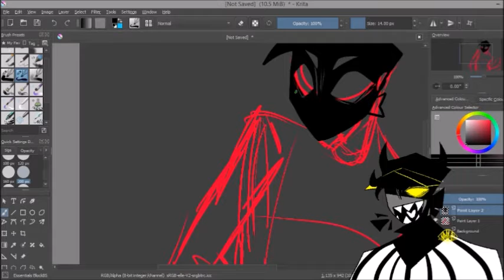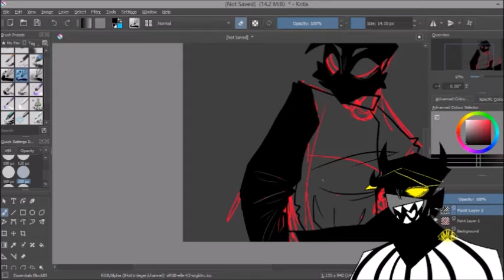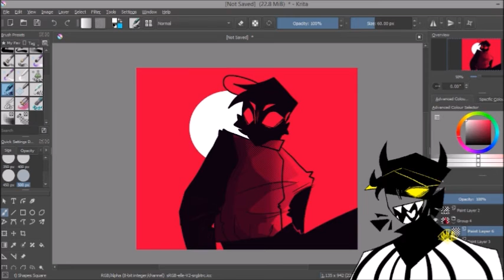VILLAINOUS FAN OC?! [SPEEDPAINT]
yea i made a villainous fan oc
his name is mimid be nice to it
Character: Mimid
Source: Myself, Villainous
Thanks for reading the description, now go get yourself a glass of water